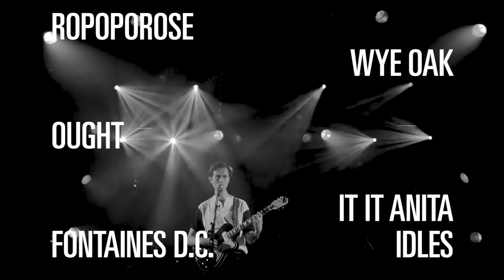BUMPER NUITS 18 ROCK